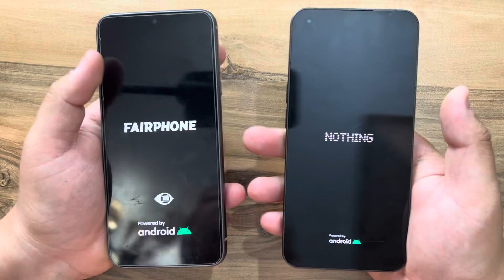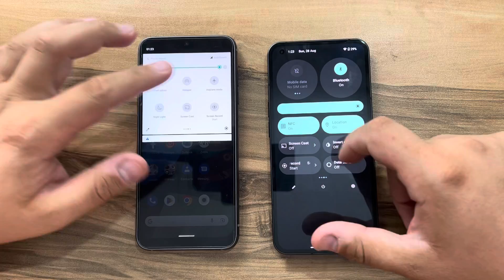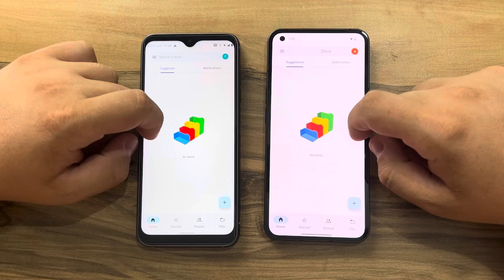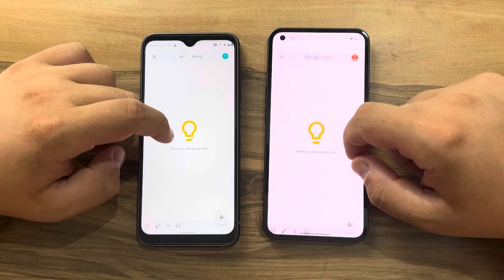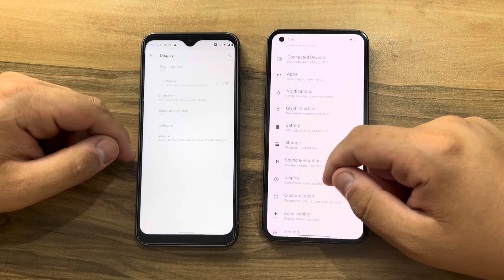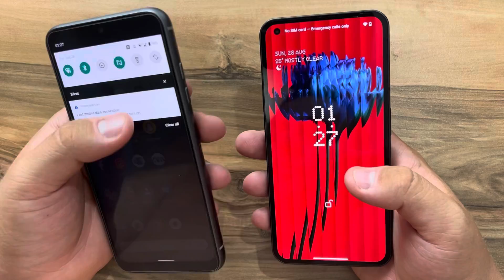Nothing Phone (1) vs Fairphone 4